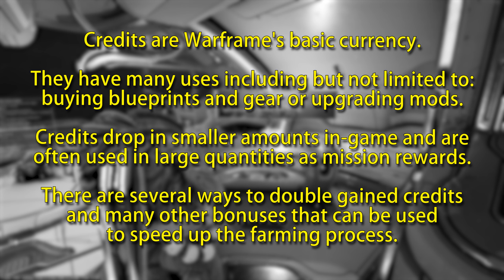How to get Credits | Sources | Information | Warframe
UPDATE 30.6.1
Credits are everywhere in Warframe, they are often dropped in small quantities from downed enemies and they are also used in larger lots as mission rewards.
Credits have several uses including but not limited to; buying blueprints, gear, weapons. Most foundary crafted items carry a credit cost. Mod also require credits to be ranked up.
Many items can be converted in to credits, these items include; mods, weapons, warframes and random inventory junk.

TIMECODES
0:00 Basic Information
0:14 Dark Sectors
0:29 The Index
0:49 Solo AFK Index
1:20 Arbitrations
1:29 Profit Taker
1:49 The Sortie
1:58 Railjack
2:07 Daily Tribute / Login Rewards
2:17 Mods
2:26 Inventory
2:35 Boosters and Bonuses
3:16 Endcard

MUSIC
Quake - Finale (N64)

CHOOSE YOUR WARFRAME
With more than 30 Warframes, each fully customizable with their own unique abilities, you can create the perfect Warframe for you.

ASSEMBLE YOUR ARSENAL
Katanas. Crossbows. Flamethrowers. Expand your Arsenal with more than 300 diverse Weapons, then modify each one to match your playstyle.

EXPERIENCE FAST-PACED COMBAT
Slice and dice through hordes of enemies, or go in guns blazing, or sneak your way in — the choice is yours.

EXPLORE OPEN WORLDS
Explore, discover, fight, and fly in massive open landscapes within Warframe.

FLUID PARKOUR MOVEMENT
Seamlessly leap, slide and glide through capital ships and underground compounds with a robust movement system.

A SOLAR SYSTEM IN RUIN
In the far-future world of Warframe, grotesque clones and capitalist machines dominate our solar system. Fight back against greed and corruption as you explore 18 worlds filled with techno-organic horrors.

SQUAD UP
You don’t have to work alone. Invite three friends or fight alongside the 38 million strong in our Tenno community.

Warframe is entirely free-to-play. With no barrier to entry, there’s nothing to stop you and your friends from joining our world. Welcome to the Origin System, Tenno.

SETUPS
Capture: Shadowplay.